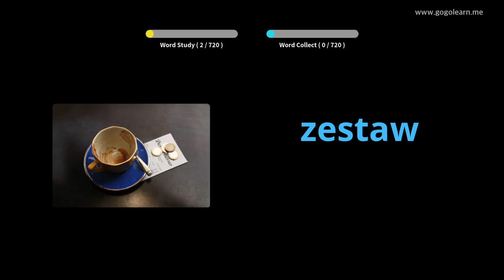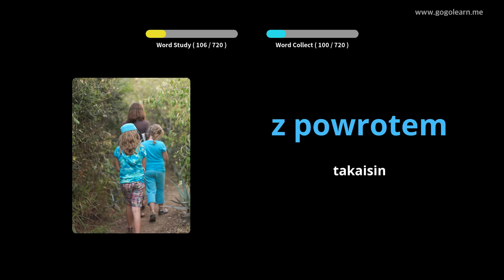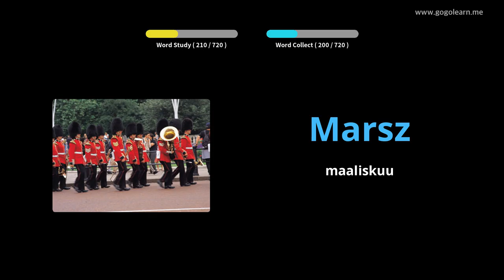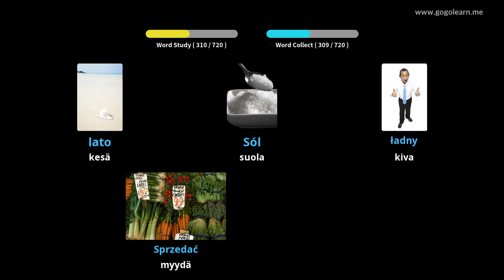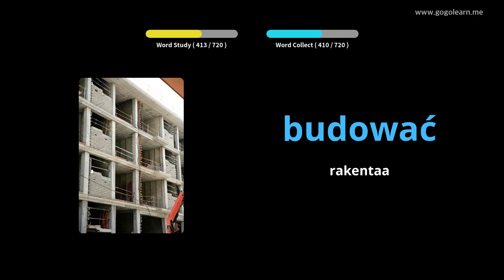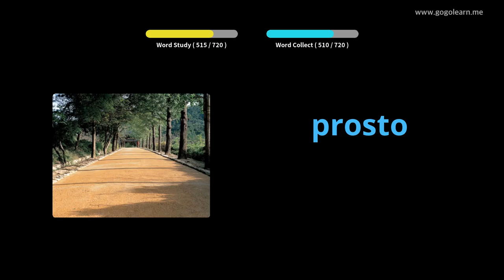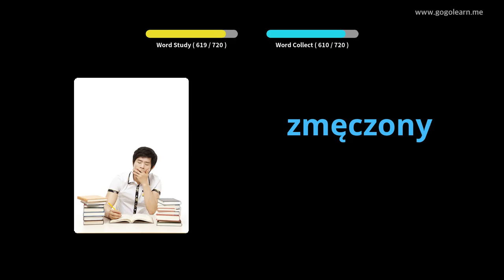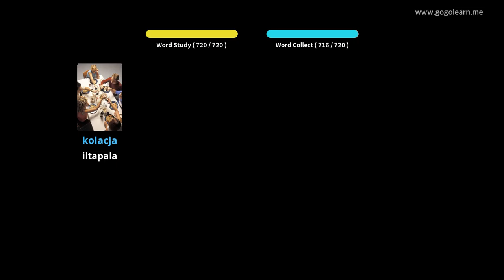Puolan sanasto lapset | Golearn